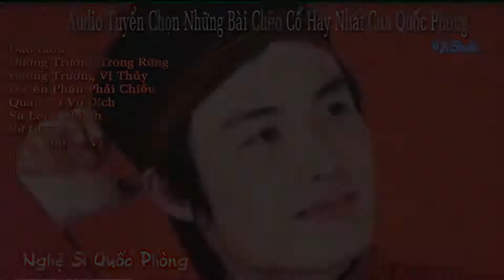Hát Chèo Cổ Quốc Phòng💋Những Bài Hát Chèo Hay Mê Mẩn🔴Giọng Ca Độc Nhất Vô Nhị⏰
Hát Chèo Cổ Nghệ Sĩ Quốc Phòng , Tuyển Chọn Những Bài Hát Chèo Hay Mê Mẩn , Giọng Ca Ngọt Ngào Độc Nhất Vô Nhị☑️Nhiều năm trở lại đây cái tên Quốc Phòng không còn xa lạ với người yêu chèo.📀Xem Thêm :🌎Khám Phá
Sinh năm 1988 ở đất quê chèo Thái Thụy, Thái Bình, tuổi ấu thơ chịu bao vất vả, nhọc nhằn, đắng cay, tủi cực nhưng duyên nghiệp chèo đã giúp cho Phòng vượt lên số phận, vượt lên khó khăn vất vả thường nhật. Con mắt xanh của các thầy các cô trường văn hóa nghệ thuật Thái Bình đã nhận ra một kép đẹp cho chèo trong tương lại...